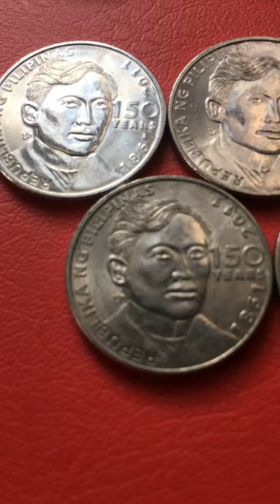1 PESO CIRCULATING COMMEMORATIVE COIN! NAKAKITA KA NA BA NITO?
Maraming Salamat! 🙂

TAGS: coins coin hard to find semi bangko sentral ng pilipinas philippines series piso sampu lima limang pesos pesos bsp republika ng pilipinas jackpot 1 peso pesos collection coin antonio luna miguel malvar hard to find coins year